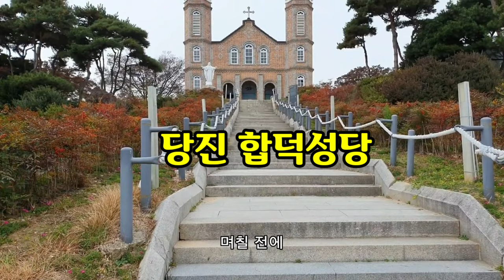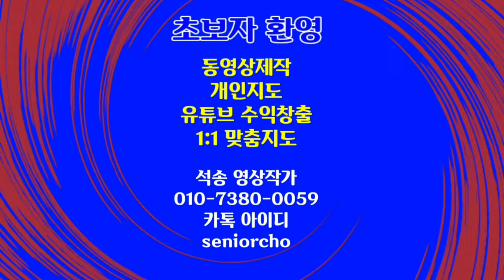당진 합덕성당 탐방 천주교 대전교구 합덕성당 Hapdeok Parish of the Catholic Diocese of Daejeon bgm Ode To Joy 환희의송가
합덕성당 탐방 당진 합덕성당 천주교 대전교구 합덕성당 Hapdeok Parish of the Catholic Diocese of Daejeon bgm Ode To Joy 환희의송가

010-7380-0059 동영상제작 개인지도합니다

ㅡㅡㅡㅡㅡㅡ

ㅡㅡㅡㅡㅡㅡㅡㅡㅡㅡ
4시간에 동영상제작 기법 배우고 유튜브에 올리고 홍보방법까지 배웁니다.

4시간 개인지도 받으면 파워디렉터

ㅡㅡㅡㅡㅡㅡㅡㅡ